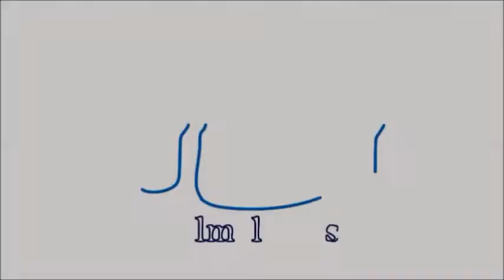الفنان طارق صبري ينوه لأهمية التوعية بالصحة الإنجابية لمرضى السرطان | جريدة المال | أحمد حمدي